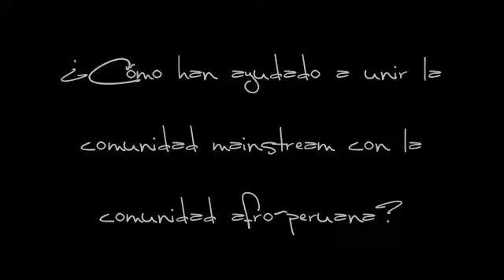Pulsobeat entrevista a Novalima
Entrevista acerca del nuevo álbum "Karimba" y más